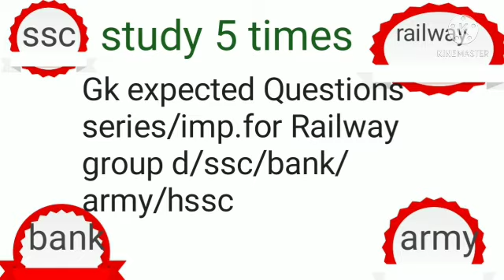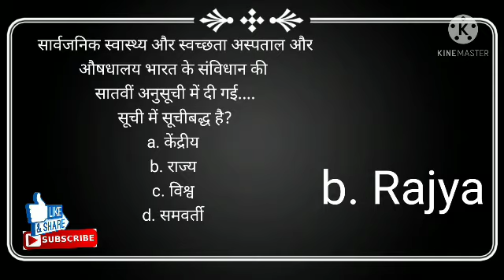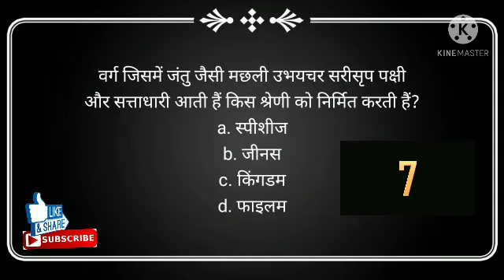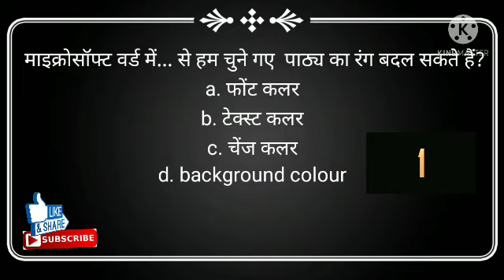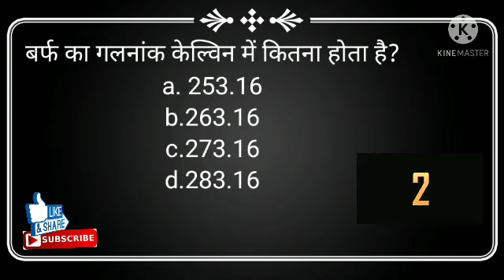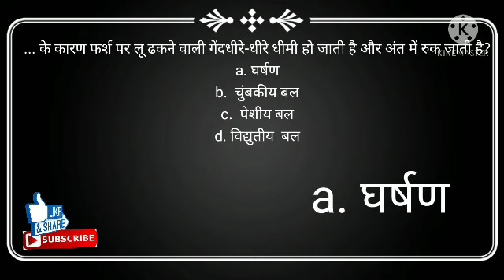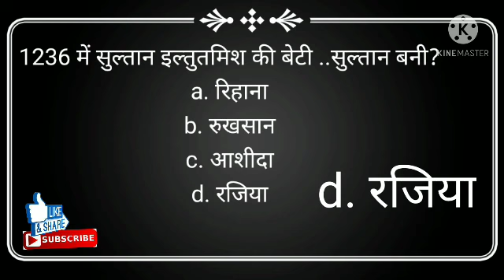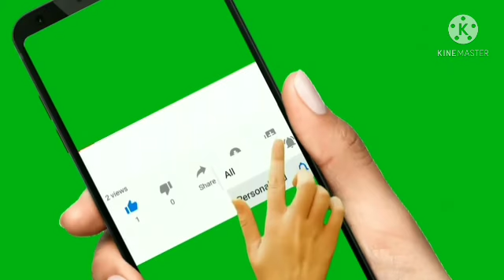gk/gs/general awareness ke maharathi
hello welcome to study 5 times YouTube channel
In this vedio we do previous year questions paper in mcq form
 हेलो दोस्तों वेलकम टू स्टडी फाइव टाइम्स यूट्यूब चैनल यह वीडियो एजुकेशनल परपज के लिए है इस वीडियो में हम करेंगे पिछले साल के क्वेश्चन पेपर वह भी एमसीक्यू सीरीज में जो आपकी तैयारी को प्रीति लाल पर ले जाएंगे तो चैनल को सब्सक्राइब करना ना भूले
डिस्क्रिप्शन में हमारी पिछली वीडियो के लिंक है  अगर आपने नहीं देखी है तो लिंक पर क्लिक करके वीडियो को जरूर देखें
study 5 times
ssc cgl
railway group d
static gk ki class
gk ki series
mcq series
govt job

railway group d 2021 static gk by study 5 times,ssc mts,ssc cgl,bank po,and state pcs
static gk by study 5 times complete course for static and current gk
topmost important expected latest static gk in hindi,topic wise and section wise,national international sports,person in news,government schemes,summit and conference
rank and indexes,agreements &defence news,computer knowledge,days,days and theme